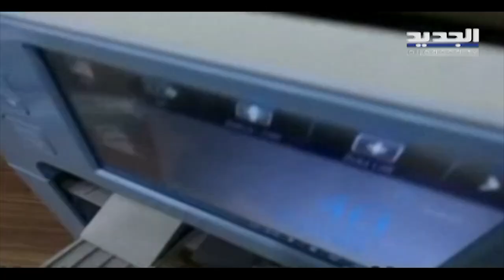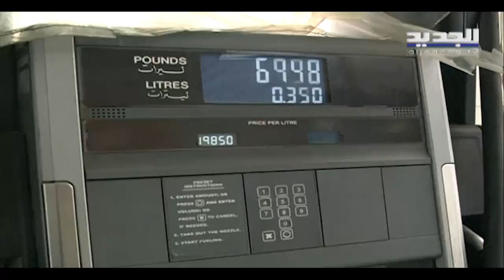الطوابير أمام محطات الوقود إلى متى؟...وهل تكون الدولرة الحل؟ معلومات حصرية للجديد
هل عادت الطوابير امام محطات الوقود من جديد .. وما هو الحل ؟ الجديد تكشف عن تفاصيل هذه الازمـ  ة !